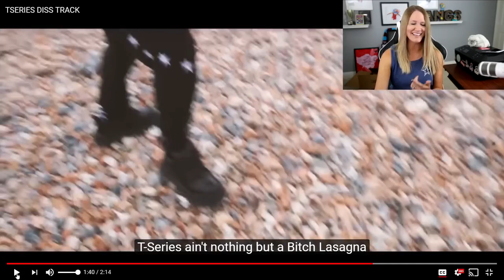TSERIES DISS TRACK PEWDIEPIE My Reaction